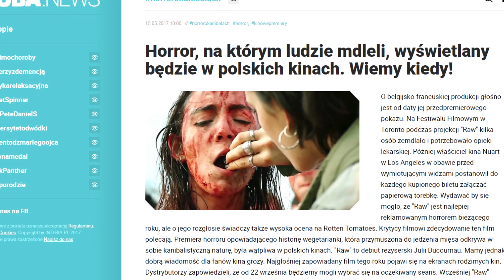Mięso /RAW / Grave (2016) - Recenzja PRZEDPREMIEROWA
Masz pytanie?

*Fragmenty ze zwiastuna zostały użyte na mocy prawa cytatu w celu omówienia danego filmu. (fair play)

*Fragments from the trailer have been used under the laws of quotation. (fair play)